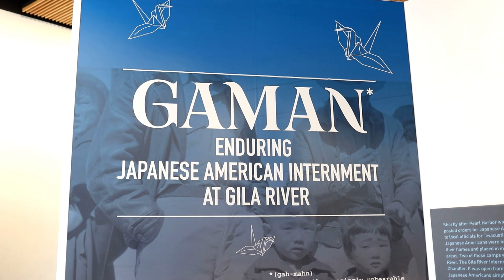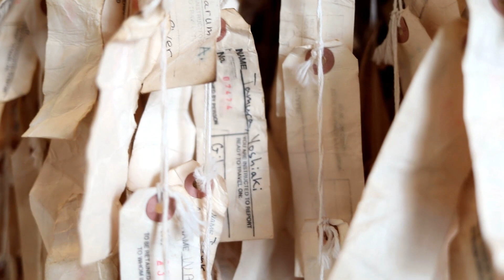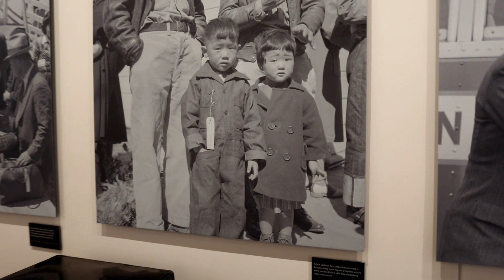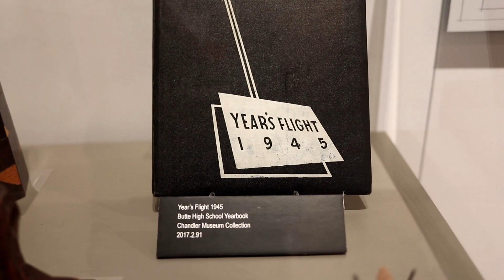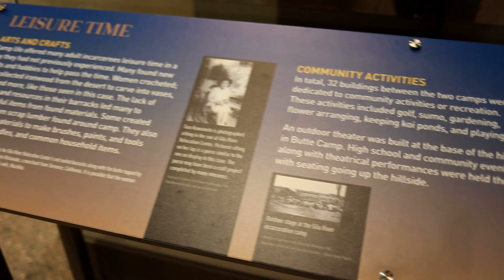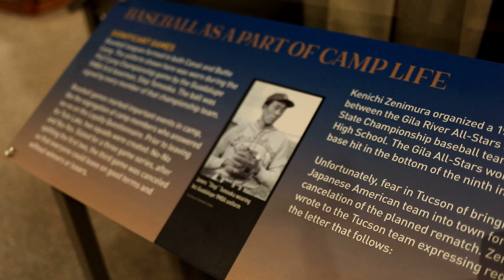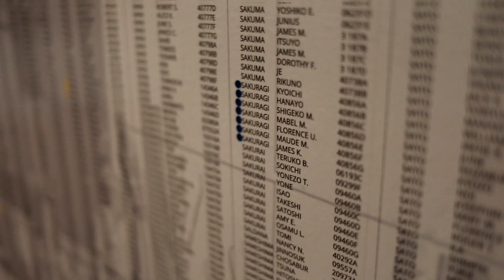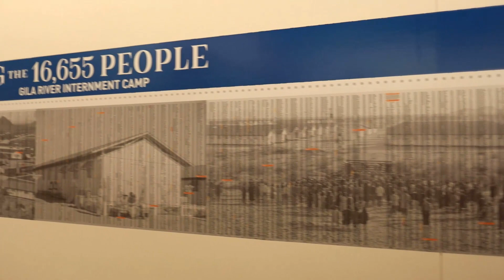Virtual Walk-Through of Gaman: Japanese American Internment at Gila River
Enjoy a virtual walk-through of the Chandler Museum exhibition, Gaman: Japanese American Internment at Gila River. Narrated by director, Jody Crago.